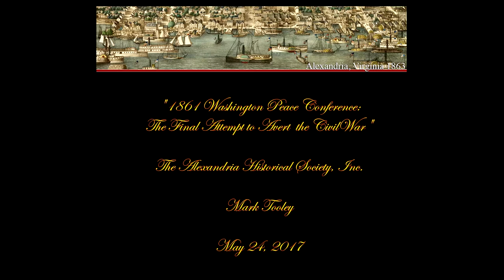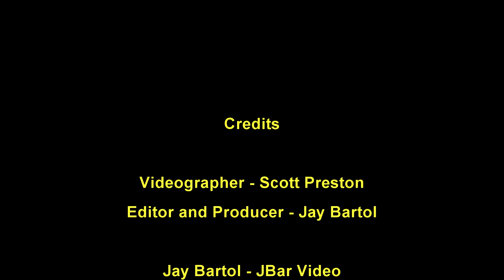May 24, 2017 Alexandria Historical Society Mark Tooley Presents The 1861 Washington Peace Conferen